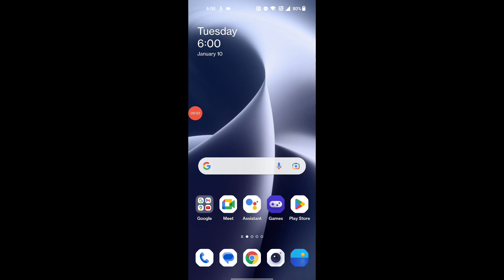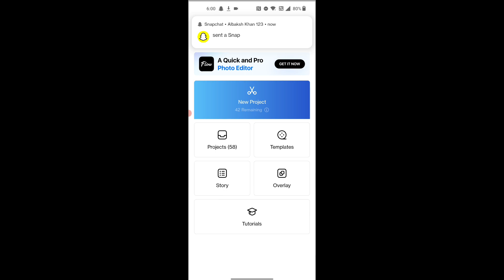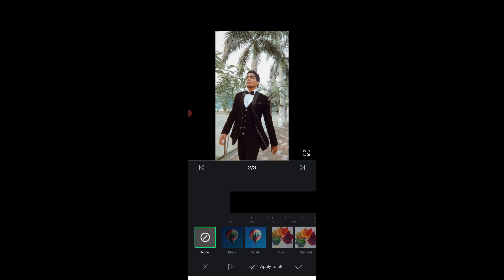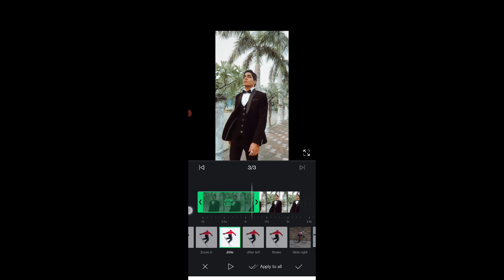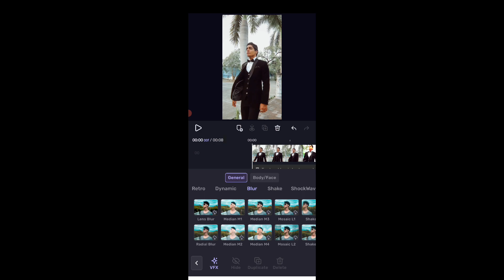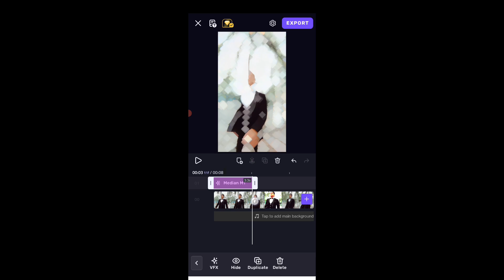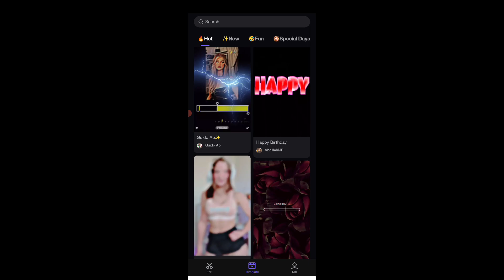Instagram Trending⚡Blur Effect Video Editing || Viral😱🔥 Lens Blur Effect | Halo Blur Effect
Solved Queries:-

blur effect video editing,instagram trending blur effect video editing
instagram trending blur effect video editing
halo blur & diamond effect video capcut tutorial 2022
video ke suru me blur effect kaise banaye
blur effect video editing
vita app se video kaise banaye
vita app me halo blur effect
vita app blur effect video editing